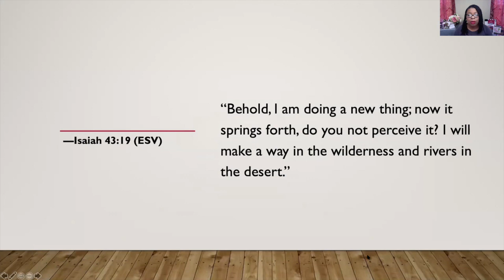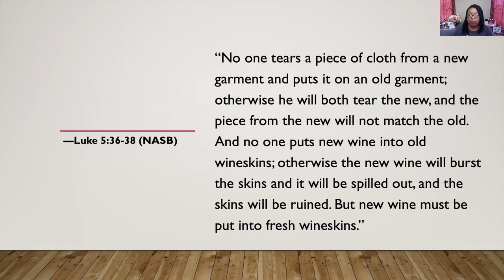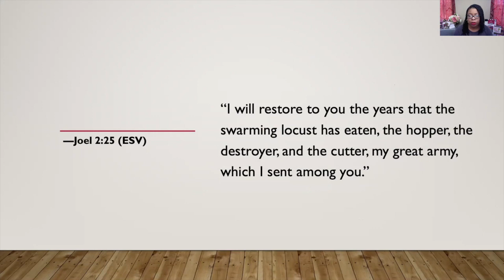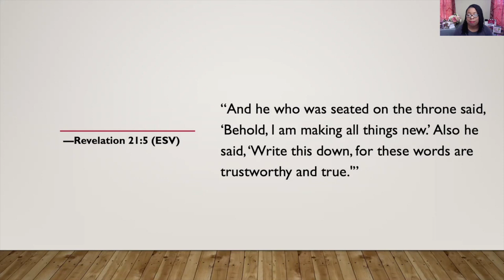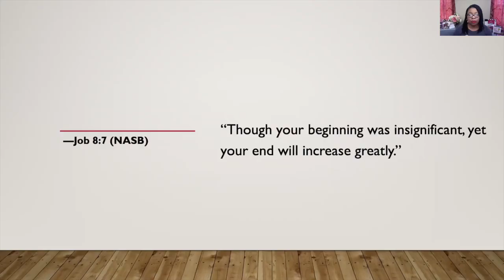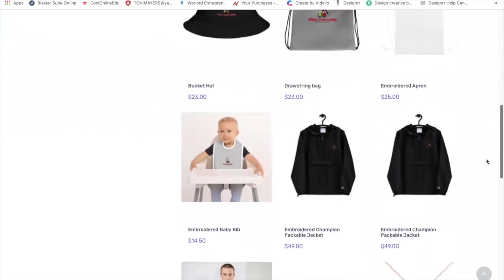How To Make A Fresh Start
You can make a fresh start in your life and not just in a new year but at anytime. Join Toni to learn "How To Make A Fresh Start." Featuring Psalmist and Gospel Recording Artist Marcus Cox and words of encouragement by Dr. Annette West.